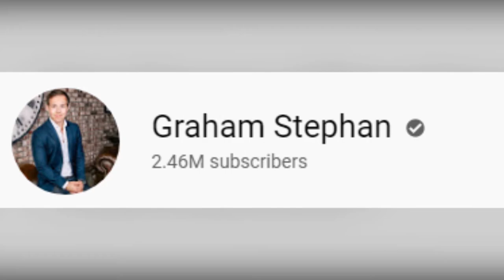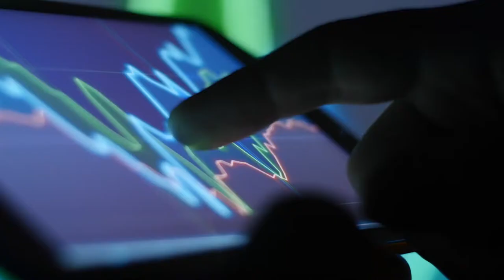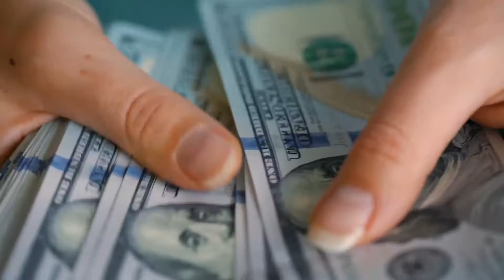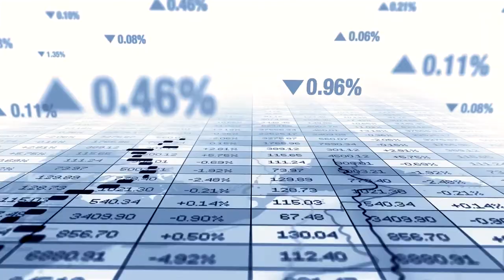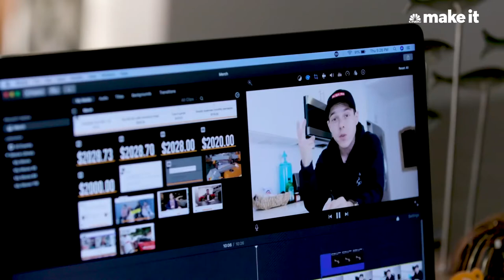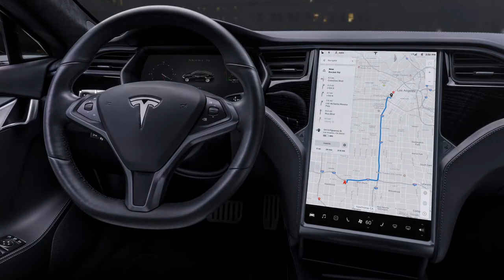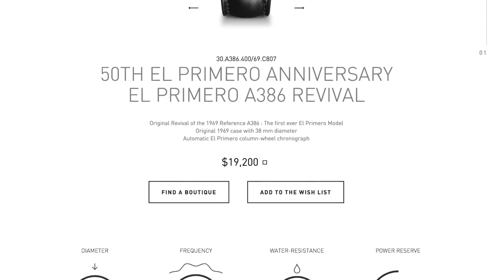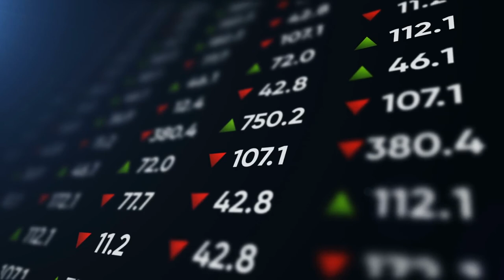How Graham Stephan Spends His Millions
You know him as the funny financial Youtuber that constantly keeps asking you to smash that like button who has been featured as Real Estate Investing, Stock Market expert on channels like CNBC. But how much money does he actually have in real life? Where does he spend it?! Where does he invest it?! Well, those are just some of the questions that we will be aiming to answer in How Graham Stephan Spends His Millions. So, let’s just dive right into it, shall we?